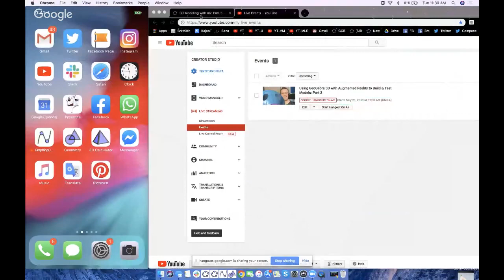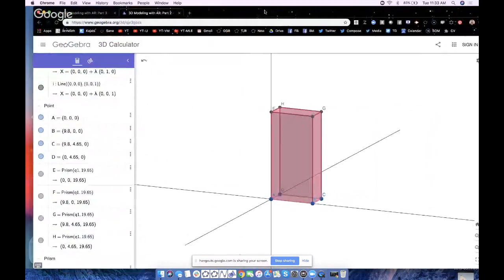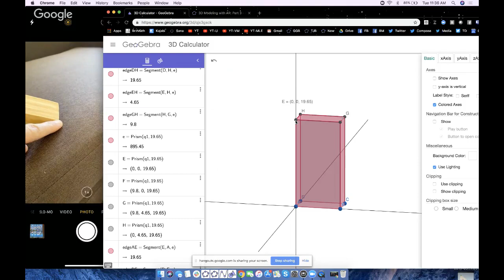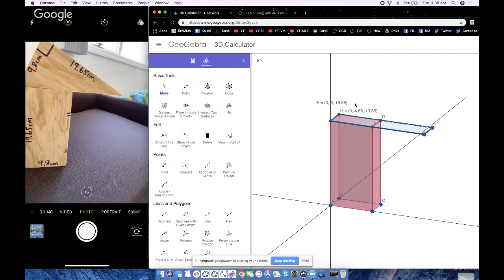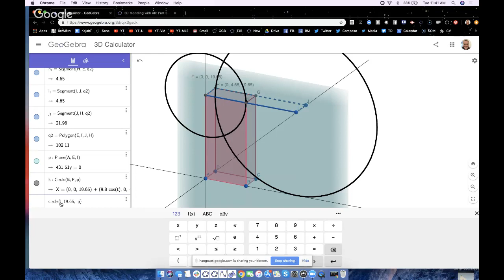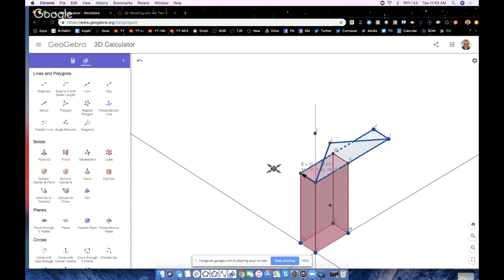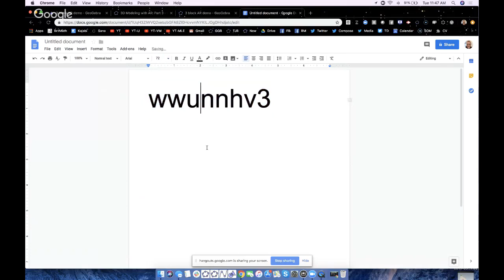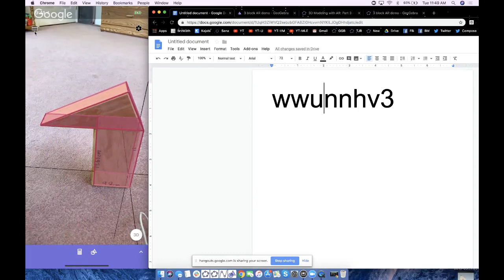Using GeoGebra 3D with Augmented Reality to Build & Test Models: Part 3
Here, we will immediately use what we constructed in the 2nd screencast to create a more complex composite 3d solid.   Don't worry, you'll be able to jump in here (even if you didn't watch the first screencast yet).